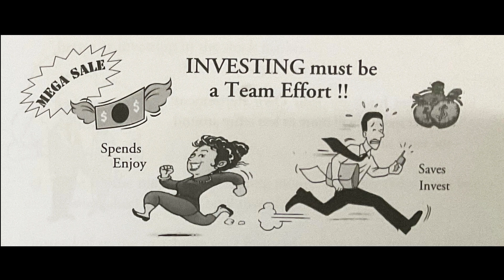Financial Advice Smart Investor (Video 5 of 24)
Guide To Start Your Side Hustle & Income!

Introduction:
Today, prices are rising where inflation is in effect, employment becomes unstable, & thus, less job security.
Though we are careful with our expenses & hunt for bargains, in reality many things are still expensive & beyond affordability.
A second income stream has become necessary.
Wading through all the hype & scams to find a lucrative side hustle that meets our goals, this is it! 4 key areas will be discussed: online, passive, creative & service based.